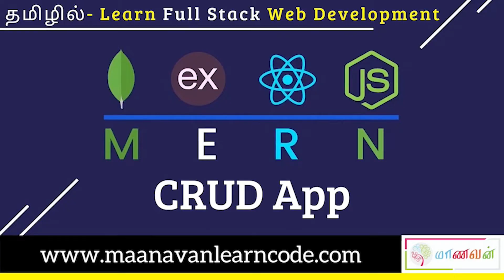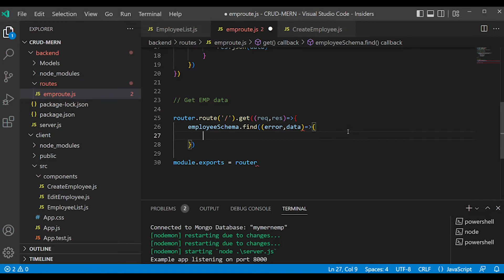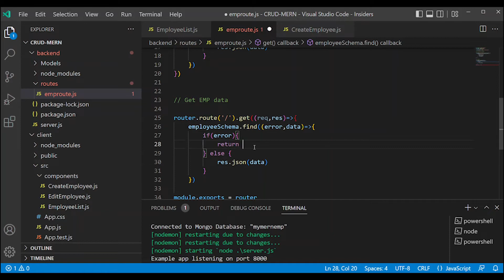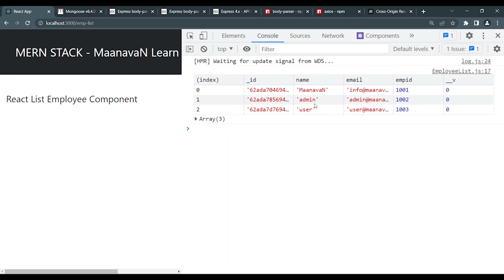MERN Stack CRUD App Part 16 | Employee List | React | Full Stack Tamil Tutorial